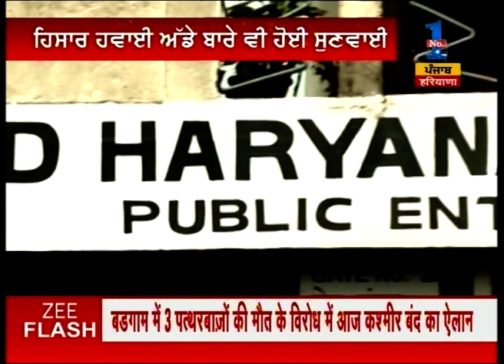Punjab & Haryana HC heard case of Amritsar Airport, asks report from Air India authority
Punjab & Haryana HC heard case of Amritsar Airport, asks report from Air India authority. Watch complete news story of Punjab Live for getting the detailed news updates!